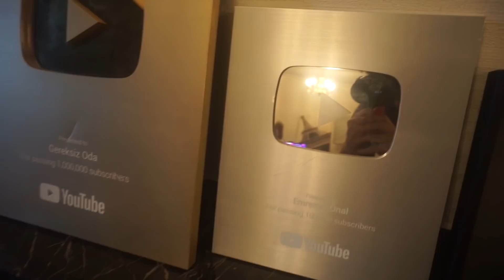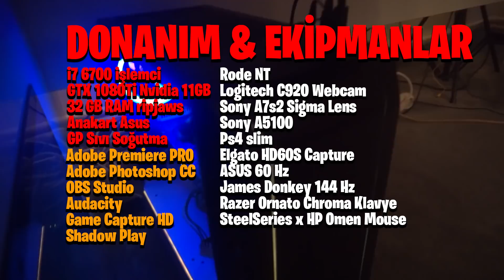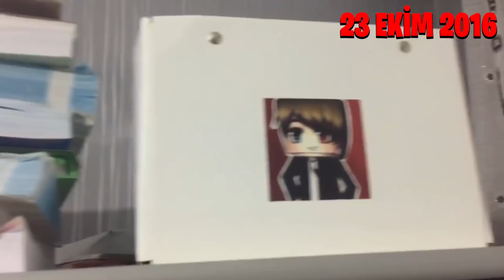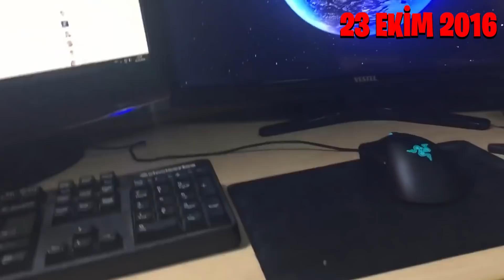100.000 ₺ EKİPMANLI 2021 ODA VLOGU !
►Selamlar! Bu videomuzda 2021 yılında odamın en sonki halini gösterdim toplam ekipman değeri 100.000₺ civarında,buralara kadar gelmemde pay edinen herkese çok teşekkür ederim sizler sayesinde bu odadayım :) Daha fazlası için videoyu beğenmeyi unutmayın

►Bu videomuzda odamı tanıttım !